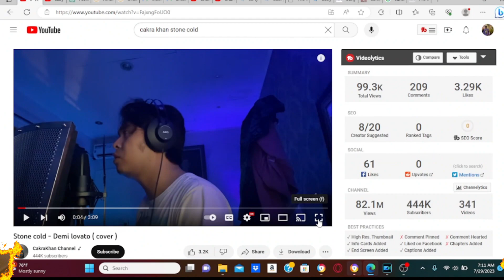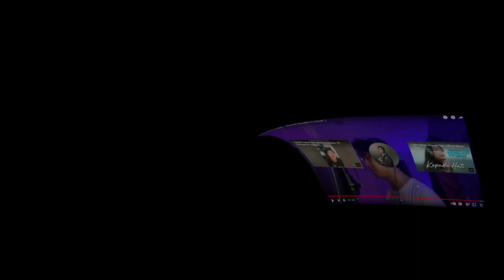Cakra Khan - Stone Cold (Demi Lovato) Cover- REACTION!!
🎶 Get ready to be mesmerized! 🌟 In this reaction video, we embark on an unforgettable musical journey as we listen to Cakra Khan's breathtaking cover of 'Stone Cold' by Demi Lovato. Prepare to witness a spellbinding performance that will leave you speechless! 😍🎤

🎵 Cakra Khan's voice has the power to move mountains, and his rendition of 'Stone Cold' is no exception. From the first haunting notes to the powerful crescendo, you'll be captivated by the raw emotion and vocal prowess he brings to the song. 👏

💫 Join us as we experience the magic of Cakra Khan's performance, completely immersed in the soulful and emotive atmosphere he creates. His ability to connect with the song's deep emotions is nothing short of extraordinary. 😭

😢 Be prepared for goosebumps and shivers, as Cakra Khan's soul-stirring vocals convey the pain and vulnerability of the lyrics. Witness our genuine reactions as we are moved by the authenticity and depth of his artistry. 🌈

🔥 Cakra Khan's cover of 'Stone Cold' is a true masterpiece, showcasing his vocal range and control in an awe-inspiring way. His heartfelt delivery and stunning vocal dynamics make this rendition an unforgettable experience. 🎉

💬 Share your own emotions and thoughts in the comments below! How did Cakra Khan's 'Stone Cold' cover by Demi Lovato resonate with you? Were you as mesmerized as we were by his spellbinding performance? Let's come together to celebrate the power of music and support remarkable artists like Cakra Khan! 🗨️🎶

Let's continue to support and appreciate exceptional artists like Cakra Khan, whose talent leaves us in awe! 🌟🎵